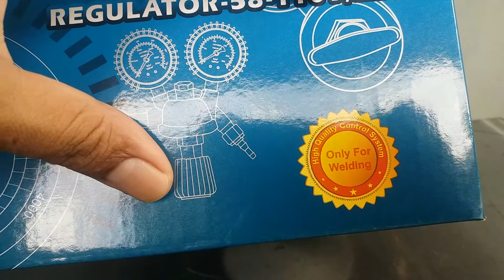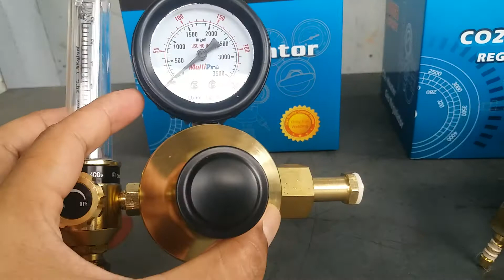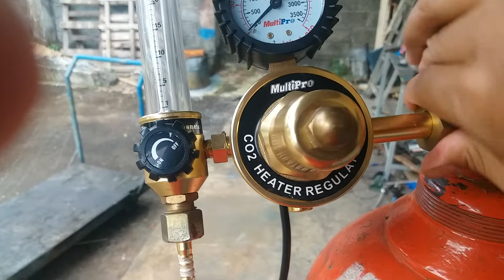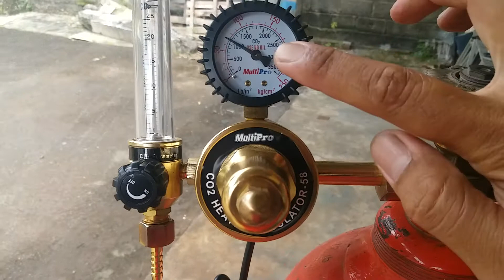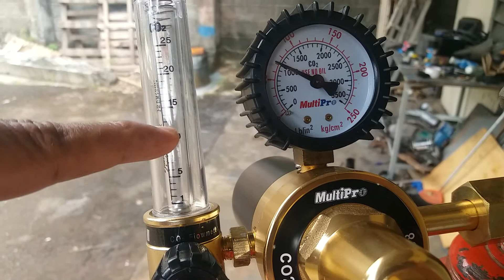Multipro Gas Regulator CO2 for welding//heater regulator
gas regulator co2 untuk mengelas. bagaimana fungsinya dan cara setingya. simak vidionya

co2 regulator, co2 regulator, co2 welding, co2 welding, how to repair a damaged co2 regulator.